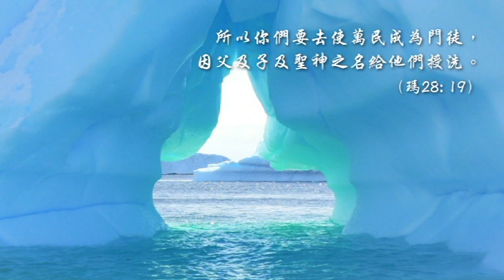教友年閉幕禮及信德年開幕禮 - 七件聖事1: 聖洗聖事